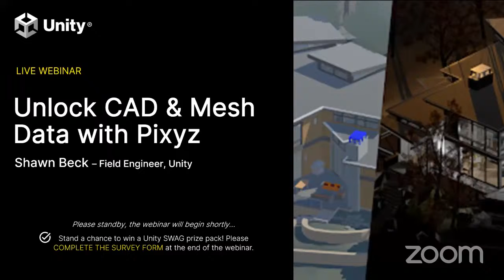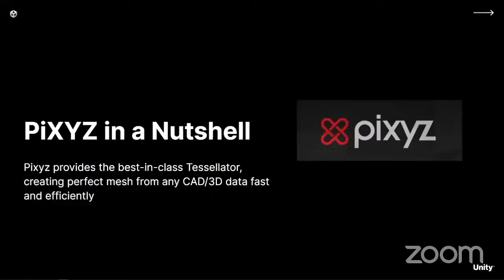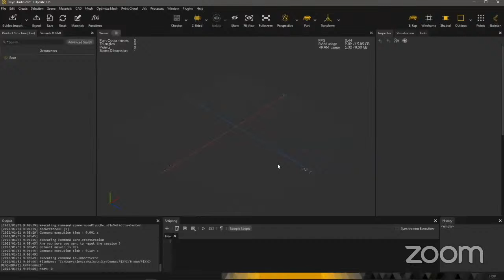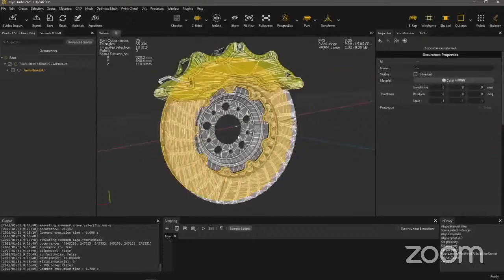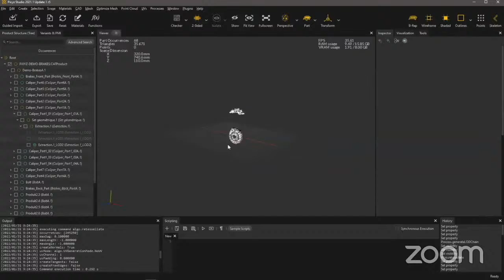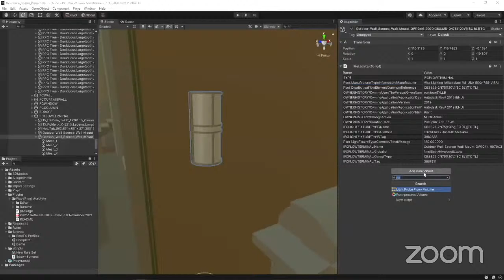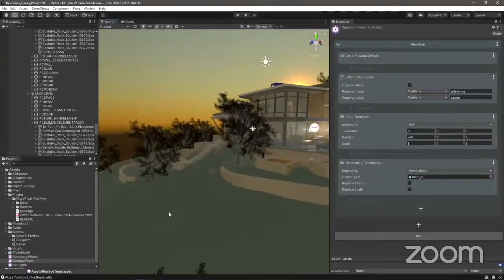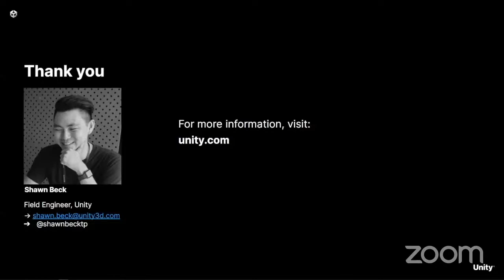Unity Webinar - Unlock CAD & Mesh Data with PiXYZ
ngest and optimize CAD or mesh data for real-time rendering.

Learn how to ingest and optimize CAD or mesh data for real-time rendering while retaining important metadata and product manufacturing information (PMI) inUnity .